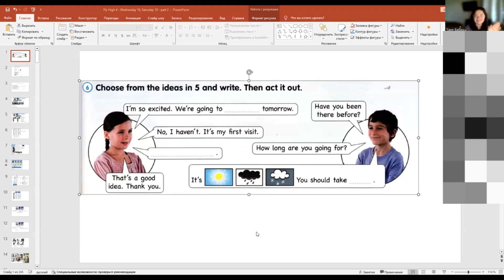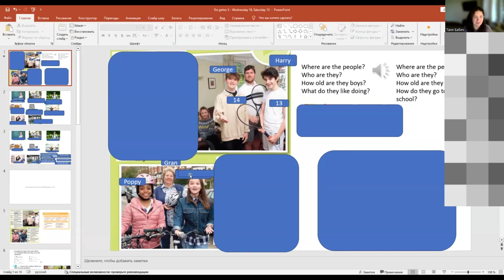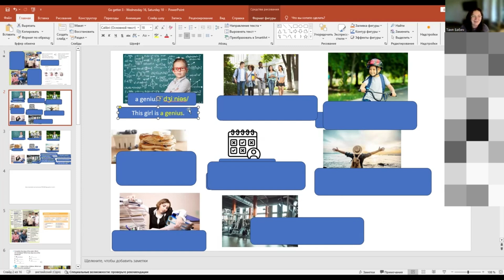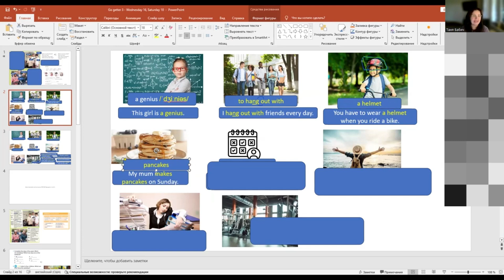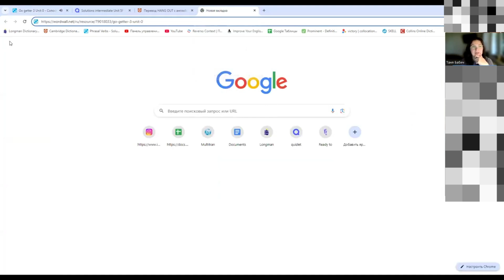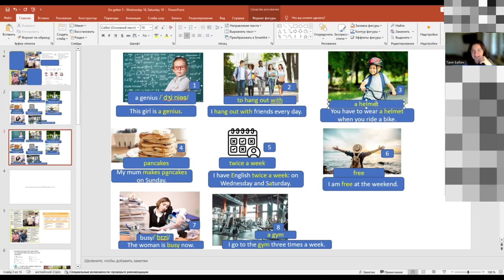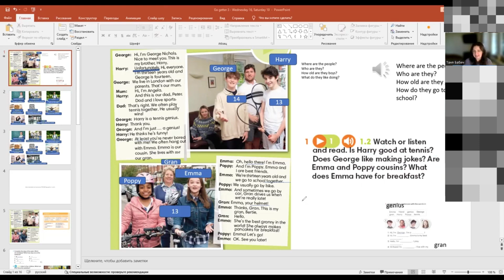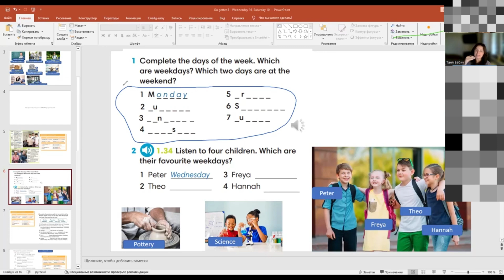English. Английский язык. Уровень A2. Онлайн урок. 23.10.1